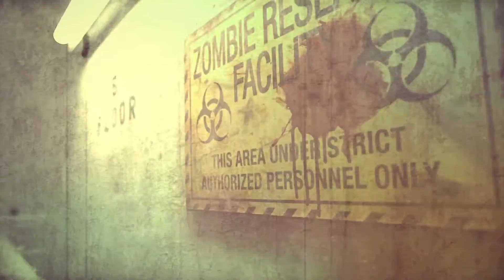The Living Dead Haunt - Haunted House Attraction in Kansas City, MO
Man has tried to play God for too long...Now the bill has come due.  A new Haunted House Attraction in Kansas City, MO!  Can you survive the Zombie Apocalypse?  Or will you become a member of The Living Dead?

Produced by Cinematic Visions
20 NW Chipman Road, #200
Lee's Summit, MO 64063